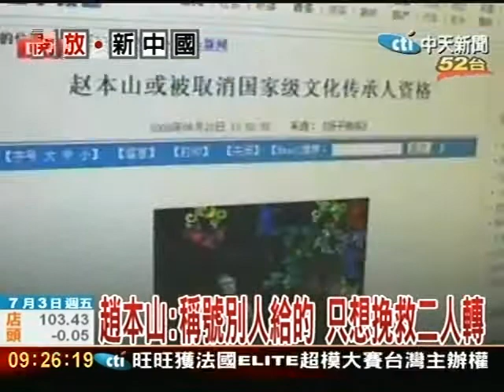上劉老根看二人轉 京城最潮解悶法